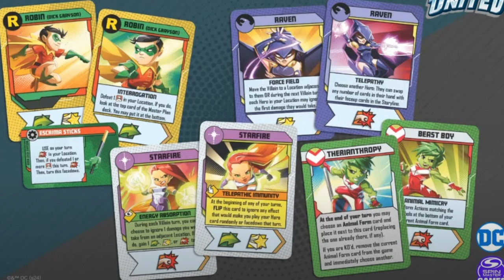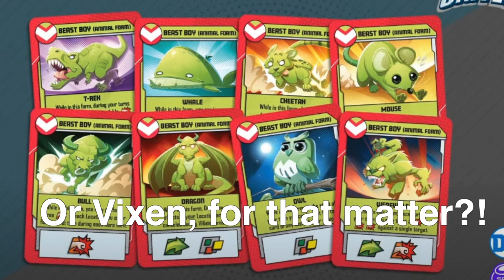DC Super Heroes United | TEEN TITANS ARE A GO!